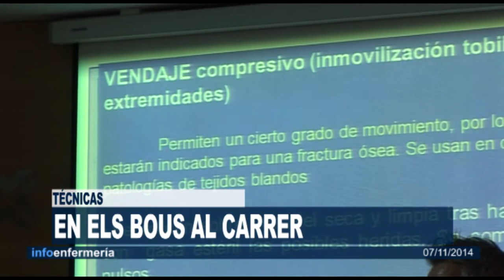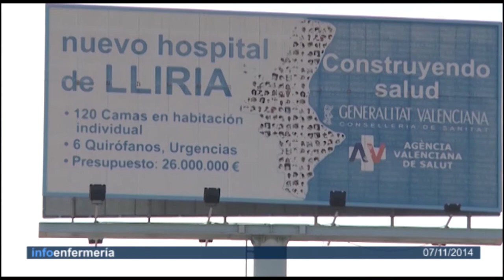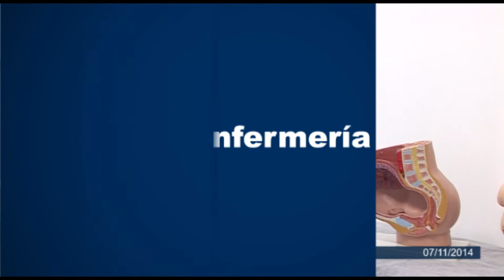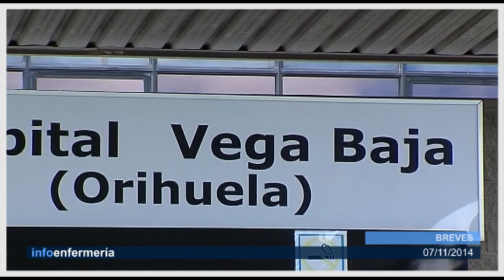Informativo 7/11/2014 | Cecova TV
Son muchos los países que demanan enfermeras españolas para que trabajen en su sanidad. Finlandia ya había sido el destino de algunas profesionales. Ahora, una delegación del país nórdico ha viajado a Valencia con el objetivo de conocer con detalle la formación de la Enfermería y ampliar acuerdos con instituciones profesionales. Alemania es otro de los estados que ha vuelto a, en este caso Alicante, para ofertar puestos de trabajo en sus residencias. En el Informativo de esta semana hablamos también de la Enfermería en los festejos taurinos o de los presupuestos que la Generalitat destinará a Sanidad en 2015